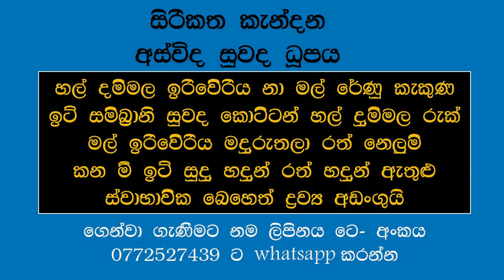Weekly Horoscop/2nd October to 08th october 2022/සතියේ පලාපල ඔක් 2 සිට 8 දක්වා /Asvidha asrology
This video talks about the horoscope for the week of October 02nd to october 08th 2022.
Chapters
00:00 intro
00:17 Title
01:38 Aries -මෙිෂ
03:42 Taurus-වෘෂභ
05: 49Gemini-මිතුන
08: 16 cancer-කටක
10:23 Leo-සිංහ
12:17 Virgo-කන්‍යා
14:26 Libra-තුලා
16:27 scorpio-වෘශ්චික
18:11 Sagittarus-ධනු
20:21 Capricorn මකර
22: 06 AQuarius- කුමිභ
24:28 Pisces -මීන
26:22 add
27:19 end
# මොකක්ද මෙි අස්විද
අස්විද ජොතීෂ මැදුර
අපගේ සේවාවන්,...
ජන්ම පත්‍ර අලුතින් සෑදීම/
ජන්ම පත්‍ර පරීක්ෂාව /
වාස්තු පරික්ෂාව
වාස්තු සැලසුමි
විවාහ නැකත් පත්‍රය සෑදීම /
 විවාහ නැකත් සෑදීම/
නිවාස නැකත් සෑදීම/
වාස්තු පරීක්ෂාව/
මල්වර නැකත් සෑදීම සහ පලාඵල/
විවාහ පොරොන්දමි පරීක්ෂාව/
නැකත් සෑදීම
Key words/
# palapala /Asvidha Astrology/ sinhala lagna palapala
music//